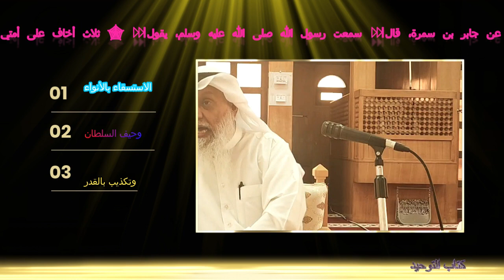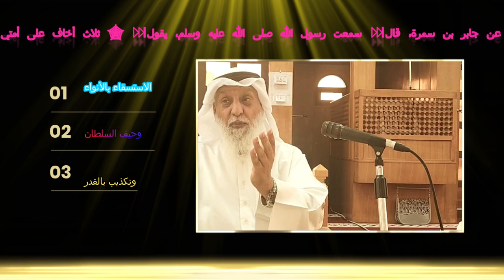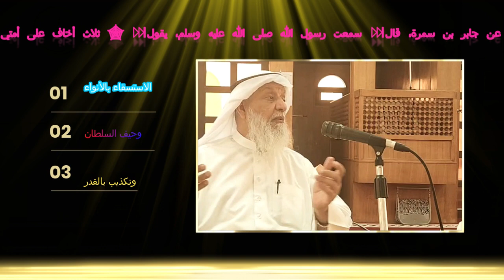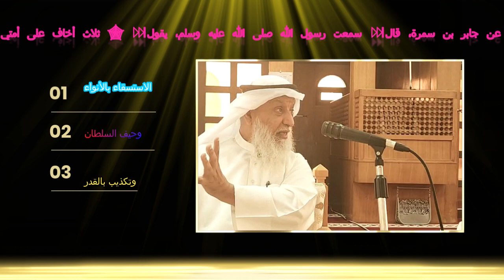حديث ثلاث أخاف علي امتي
عن جابر بن سمرة، قال: سمعت رسول الله صلى الله عليه وسلم، يقول: " ثلاث أخاف على أمتي: الاستسقاء بالأنواء، وحيف السلطان، وتكذيب بالقدر